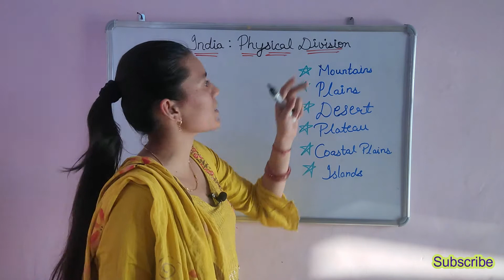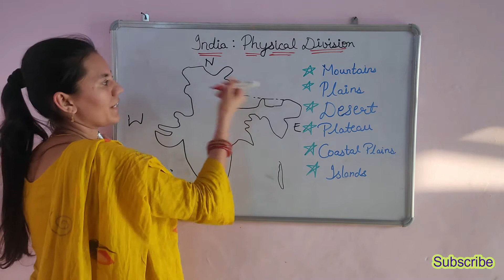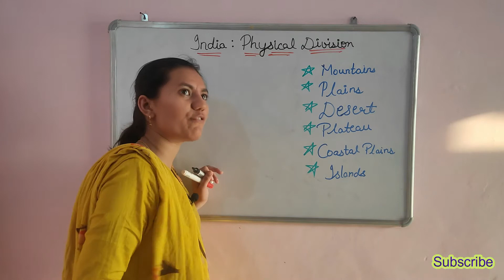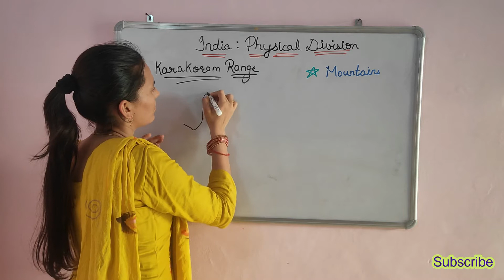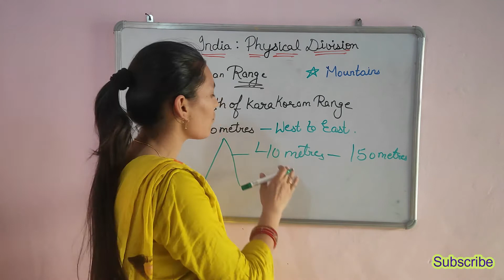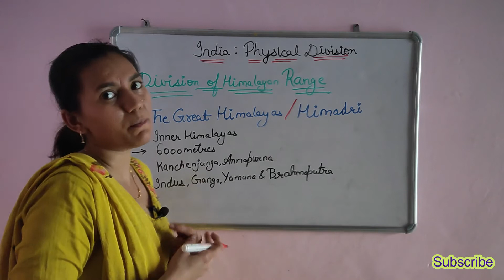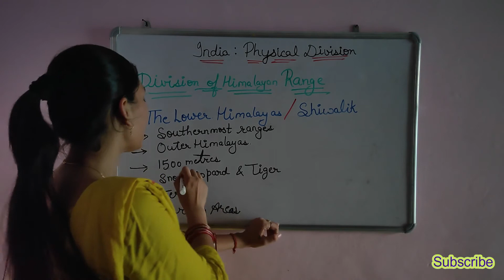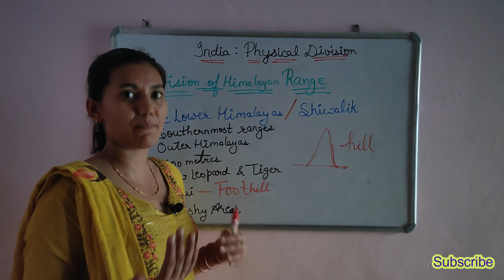Physical Division of India || Part-1 The Mountains